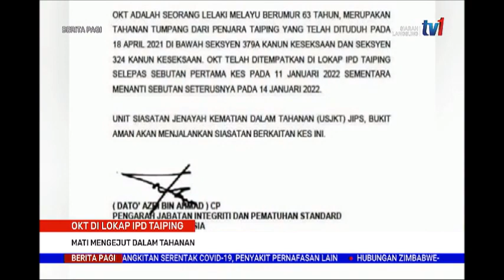14 JAN 2022-BERITA PAGI=OKT DI LOKAP IPD TAIPING -MATI MENGEJUT DALAM TAHANAN